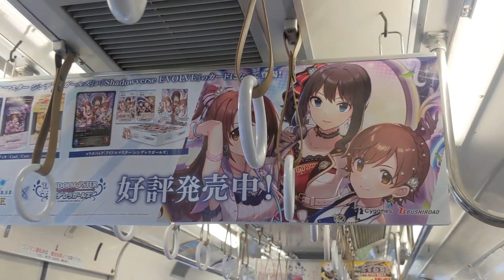名鉄蒲郡線6000系復刻塗装第二弾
2023年9月10日撮影。
名鉄蒲郡線の6000系6010Fに昭和30年代前後の名鉄一般型に使われてたツートンカラーを復刻しました。